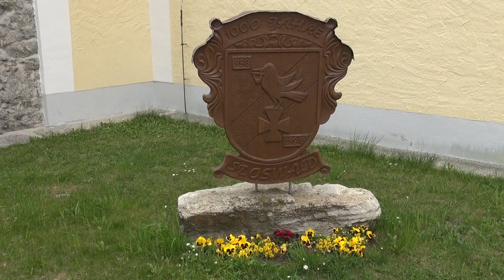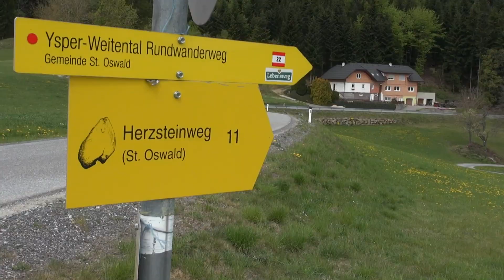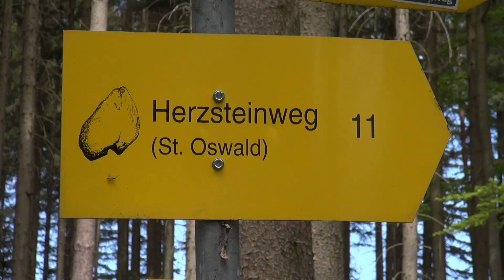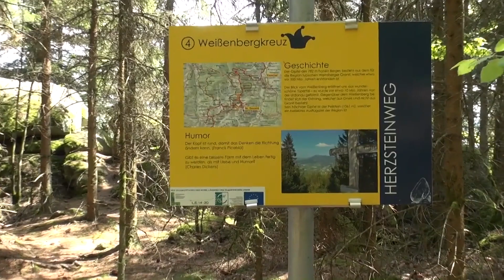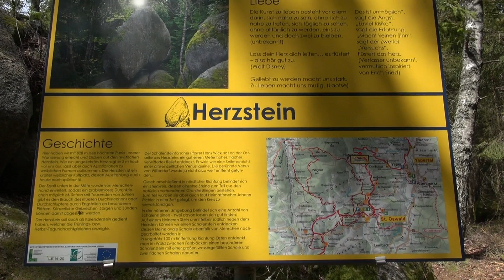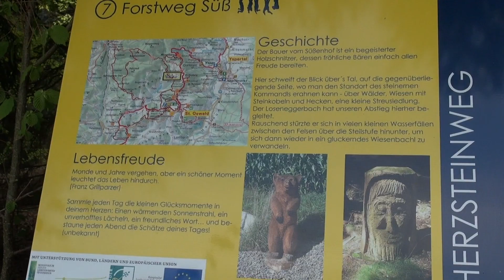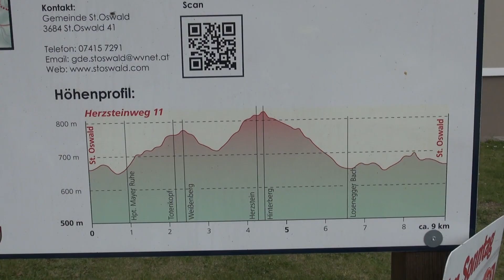St. Oswald, Herzsteinweg zum Hinterberg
27. April 2020: 9km Von St. Oswald (Waldviertel in Niederösterreich) hinauf zur Mayer Ruhe, steinernen Mandl weiter zum Totenkopf und Weißenberg mit dem Gipfelkreuz. Dann hinauf zum Herzstein und Hinterberg. Abstieg zum Süßenhof (Holzfiguren)